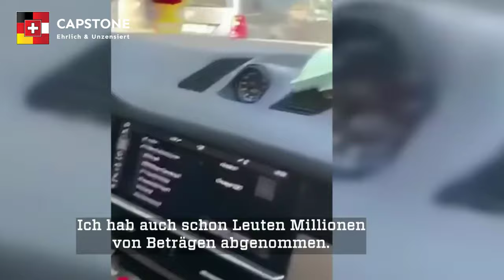Clan-Kriminalität - Raub, Geldwäsche, Drogen- und Waffenhandel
Immer wieder stehen Familienclans wie Remmo, Miri oder Abou-Chaker in Verdacht, kriminelle Delikte zu verüben: Raub, Geldwäsche, Drogen- und Waffenhandel oder illegales Glücksspiel.
Was ist Clan-Kriminalität und was wird dagegen getan?